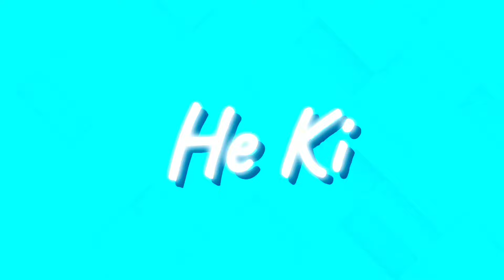Starting A New Journey With My Sister✨ | Minecraft PE | Ep.1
Hey FROZEN'S Today I Am Gonna Start A Duo Survival Series In Minecraft With My Sister Who Is New In Minecraft (It Would Be Fun To See Her Noob Pwna😅)

Ignore These🙃

minecraft survival,
minecraft Hardcore,
minecraft hindi,
minecraft survival series in Hindi,
minecraft in hindi minecraft pe,
100 days in minecraft,
minecraft Gameplay,
100 days,
minecraft pocket edition,
minecraft 1.21,
hindi,
minecraft pocket edition survival series, minecraft 100 days in hindi
minecraft,,
minecraft lets play,
minecraft pe survival series Hardcore, minecraft
survival ser,
Calls and notifications will vibratesurvival,
minecraft house tutorial mcpe survival series,,
minecraft 100 days ssurvivalz
minecraft funny
techno gamerz minecraft minecraft part 1
techno gamerz
gameplay
game beat